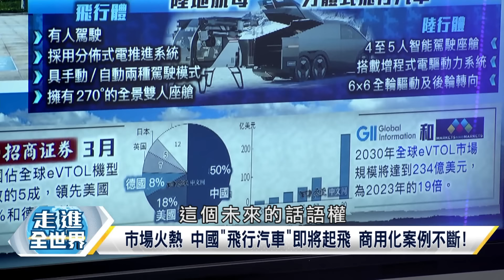電動車"關稅戰"引爆 習近平"一錘定音" 歐盟算盤落空 "好city 黑神話悟空"看見中國 寰宇全視界 20240825-1【完整版】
來賓:亞太綜合研究院院長 湯紹成

     台北市議員 侯漢廷

     退役陸軍少將 栗正傑

歐盟加徵EV最高36.3%關稅 大陸啟動乳品反補貼調查
歐盟對電動汽車反補貼調查終裁披露 陸商務部回應!
歐盟對大陸電動車加徵關稅 中國汽車協會強烈反對!
報復電動車關稅 中國對歐盟乳製品啟動反補貼調查!
歐盟是中國第二大乳製品來源地 2023佔進口總額36%
圍繞EV歐中貿易糾紛 症結在哪?德媒:大陸消費低迷!
馬斯克笑了 歐盟調降"特斯拉"陸製電動車關稅至9%!
大減逾一半 特斯拉中製EV獲歐盟調降加徵關稅幅度!
對中國製特斯拉加稅 歐盟"高抬貴手" 從20%降至9%!
歐盟降低陸製電動車關稅 "特斯拉.BMW.福斯"皆受益
不只電動車 歐對陸啟動反傾銷調查 矛頭指向這5類!
歐盟官員:歐盟無意捲入 與中國貿易戰可能不可避免
我們不能天真 波瑞爾示警:"歐中貿易戰"或不可避免
歐中貿易戰 中國瞄準歐洲各地貿易戰目標進行反擊?
歐中貿易戰升級 避免大陸"成熟製程"晶片侵入市場!
比亞迪"墨西哥"設廠計畫 恐致美國車企"集體覆滅"?
比亞迪墨西哥新廠選址縮至3州 已獲取官方激勵措施
福特電動車戰略大轉彎 取消純電SUV認19億美元損失
不敵陸車企價格戰 福特政策轉彎 暫緩新電動車生產
福特取消3排座電動SUV生產計畫 資產減記19億美元!
電動車市場成長速度放緩 中國車廠"低價競爭"搶市!
解放軍最貴武器排名 東風-41未進前3 殲-20勉強上榜
解放軍"小航母" 075型4號艦海試 網傳命名"江西艦"!
"075型4號艦"從建造到下水僅6個月 陸船廠越造越快!
陸現役3艘"075型"兩攻擊棲艦 排水量4萬噸 高20層樓
海軍二當家 075型兩棲攻擊艦僅次航母 艦長225公尺!
075型兩棲攻擊艦最大航程8000海里 最高速度為23節!
運輸物資 兵力上岸 075型軍艦搭載直升機總數為30架
大陸造船強勁實力 美國對075型兩棲攻擊艦下水慌張?
類美"閃電航母"075.076型兩棲攻擊艦打造航母輕型版
075兩棲攻擊艦為"台灣"量身定做?4艘一系列建完停止
075型為一座"海上要塞" 為"登陸作戰"提供強大支持!
071型多1個"半球形"物體 解放軍艦首次配備"這武器"
071型兩棲登陸艦完成改裝 配備新型激光定向能武器!
"071型"兩棲登陸艦"新雷射武器"上身 陸和美國拚了?
071型新"雷射武器"安裝在艦首"76毫米兩用砲"正後方
大陸"登陸艦"疑現雷射砲 美中"海上軍備競賽"白熱化
陸提升軍艦作戰能力 雷射武器發展雄心與美並駕齊驅
超大型自主水下載具 澳洲"幽靈鯊"首度抵達美國測試
美澳聯手打造"幽靈鯊" Anduril研發無人潛艇新霸主!
幽靈鯊採模組化設計 搭載不同感測器系統與設備執勤
幽靈鯊長5.8公尺 重2.8公噸 潛航深度可達6000公尺!
幽靈鯊"水下自主能力"能有效支援"海域覺知.情監偵"
僅5分鐘 北京"低空經濟" 長城上叫外賣 無人機送達!
陸"飛行車"滿天飛 珠江三角洲成"低空經濟"示範特區
綠燈亮起 大陸"飛行車"滿天跑 "低空經濟"即將起飛!
低空經濟:垂直高度1000公尺以下 延伸不超過3000米!
低空經濟載體:電動垂直起降飛行器.無人駕駛航空器!
"低空經濟"發展先鋒 無人機"外賣服務"取得顯著進展
大陸"提早升空" 深圳將建600座以上"飛行車"升降台!
打造發展"新賽道" 低空經濟起飛 催生萬億級大市場!
eVTOL盼成新交通和物流手段 緩解城市交通擁堵現象!
大陸"空中小黃"成功試飛 小鵬也讓電動車"飛"了起來
全球"低空飛行裝置"商機 2040年將突破一兆美元大關
大陸積極投身低空經濟"飛行汽車"在下一盤怎樣大棋?
市場火熱 中國"飛行汽車"即將起飛 商用化案例不斷!
陸地航母設計分可自動分離結合"陸行體"與"飛行體"!
陸行體可將"飛行體"完全收納至車內並進行地面行駛!
陸行體為4至5人智能駕駛座艙 搭增程式電驅動力系統
飛行體為純電動垂直起降航空器 具手/自動駕駛模式!
"低空經濟"成下一個經濟增長點 美中"飛行汽車"對比
中央.地方加速布局 美媒:中國低空經濟進發展快車道
低空經濟以"低空空域"為依託 "通用航空"產業為主導
低空經濟"美開局" 但"陸"得利無人機.電池將其實踐!
電動車與飛行車所需"零組件"互通 陸供應鏈世界第一
布局低空經濟 寧德時代加速eVTOL電池技術發展應用!
中國免簽"朋友圈"不斷擴大 外國人來華1725.4萬人次
"China Travel"太火爆 外國人"入境"人次激增129.9%
China Travel走起來 老外驚嘆 戳破西方編織信息繭房
解構西方媒體霸權 這才是真正中國 北上廣深最City!
"外"眼識珠 發覺"中國"趣味 親自驗證 向任何人推薦
"City不City"爆紅 驚喜不斷 老外發現中國式現代化!
解鎖多樣中國 "China Travel"成外國自媒體平台熱搜
行走中國 破除刻板印象 輕鬆逛夜市 猛讚中式安全感
用自己雙眼 破除對華偏見 老外對"中國"認知大跨越!
西方國家 曾部分"有心之人"刻意描述一個"片面"中國
三來政策帶火陸入境遊市場 博主自發宣介"真實中國"!
China Travel火遍全球 拉動消費預計超1000億人民幣!
"China Travel"掀起熱潮 大灣區盼創建"GRT Travel"!
陸"高水平開放" 激發旅遊消費 研究擴大免簽國家範圍
入境 外國遊客熱衷China Travel 新手進階不斷"探祕"
外國遊客驚嘆China Hotel智能化 開門竟然是個機器人